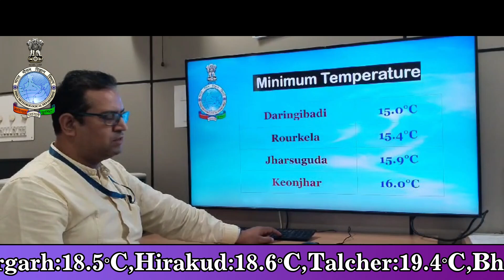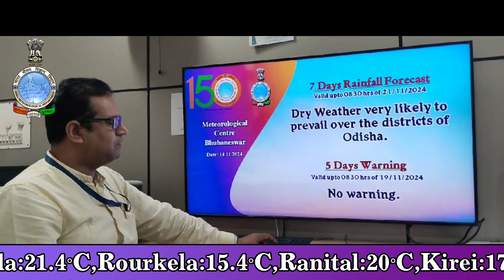Weather briefing (In Hindi) by Scientist-D: Dr. Sanjeev Dwivedi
Weather briefing (In Hindi) by Scientist-D: Dr. Sanjeev Dwivedi, based on 0830 Hrs IST observation of 14thNovember,2024.